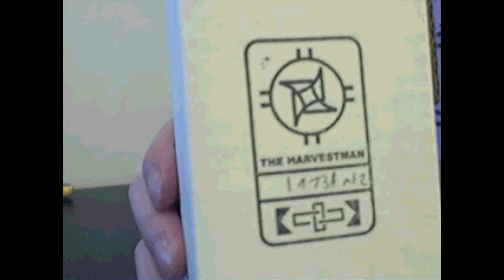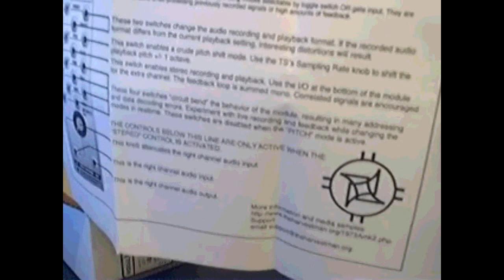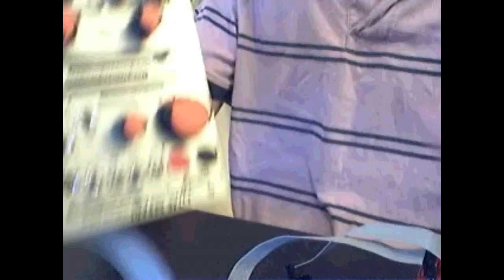Tyme safari and A sound of thunder mk2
Unpacking and installing video of A sound of thunder.
Vit päls loop genom The harvestman Tyme safari and A sound of thunder.